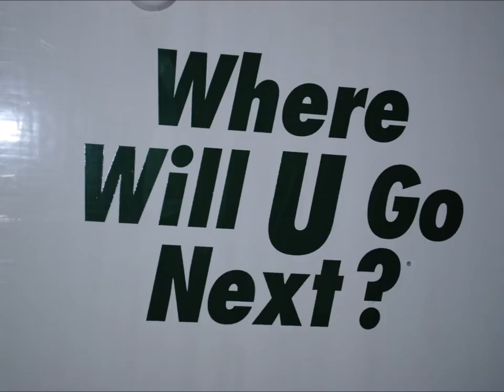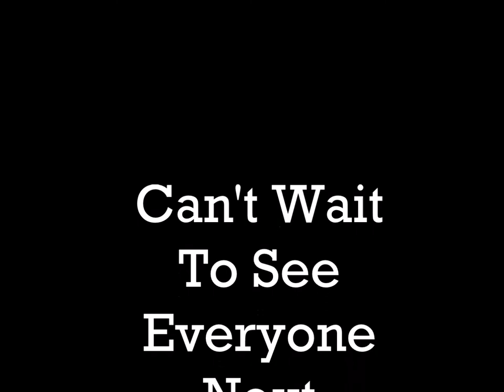Teen 1 2014 Camp Hope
Camp Hope Teen 1 2014 - UHAUL Week - Dahlonega, GA - Directors: Ed & Donna Myers - Speaker: John Reeves - Slide Show Music recorded during chapel time.